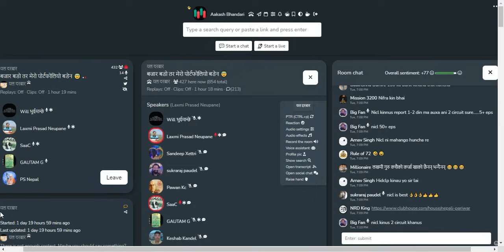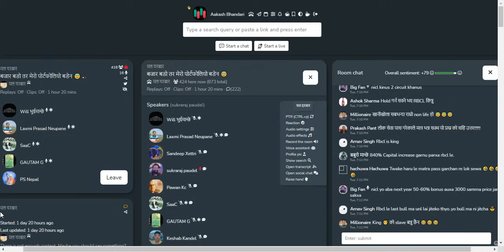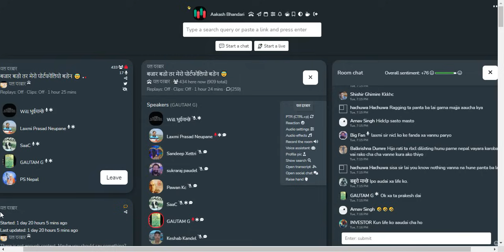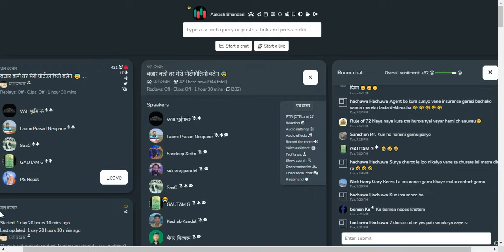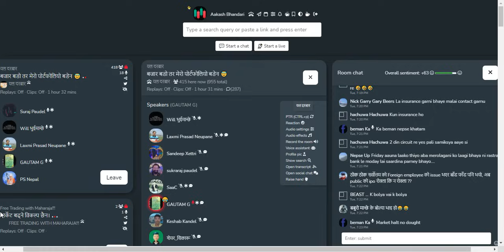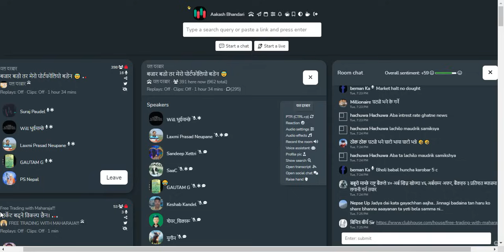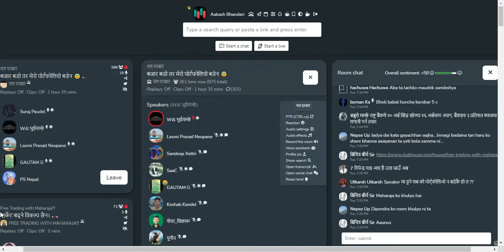SUBAS BHATTARAI SIR को साथ शेयर बजार सम्बन्धि विश्लेषण | NEPSE ANALYSIS | SHARE MARKET NEPAL